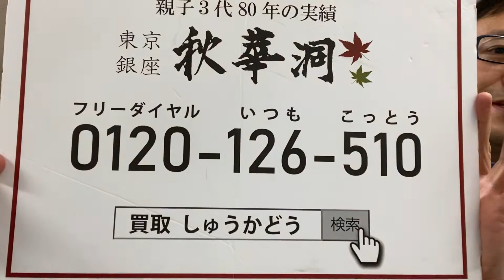藤田嗣治の作品の査定なら東京銀座で。査定は無料です。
秋華洞あらため　絵画骨董買取プロ 東京都中央区銀座6-4-8曽根ビル602 ■ いますぐお電話■全国フリーダイヤル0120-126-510 LINE@査定は ■販売・ご注文は秋華洞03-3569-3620　全国無料出張！銀座の美術商・銀座 秋華洞。高価買取は当たり前。お客様と一生お付き合いできる信頼のやりとりを大事にしています。なにより人を大事にするのが我々のポリシー。